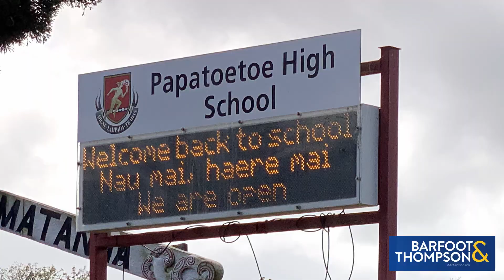SOLD - 6/544 Great South Road, Manukau - Cuong Nguyen and Jordan Nguyen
LOCATION COUNTS

First home buyers or investors, this home is for you!

This Brick and tile 2 bedroom home offers a modern kitchen combined with a sunny lounge which opens to a fully fenced backyard, great for ...

Property Marketed by: Cuong Nguyen, Manukau and Jordan Nguyen, Manukau

Two double bedrooms with carport.